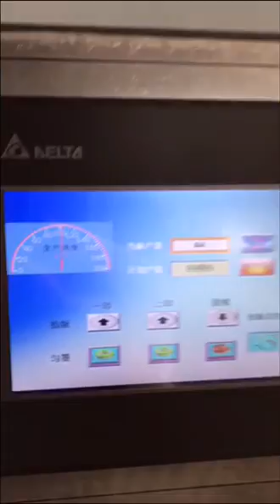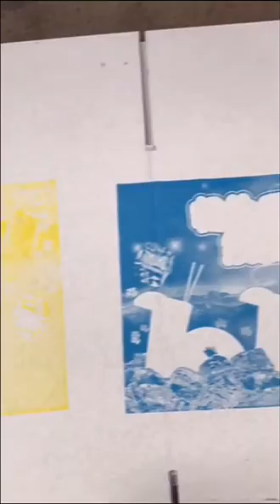Pizza box making slotting die cutting machine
I am Daivd from XINYU CARTON MACHINERY CO.,LTD,who is professional in manufacturing carton box machine for 20years.